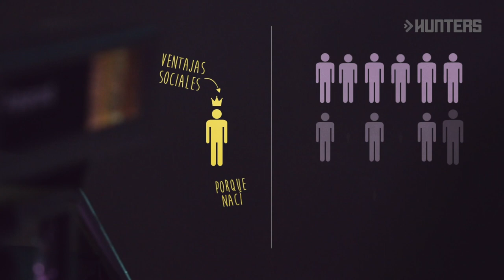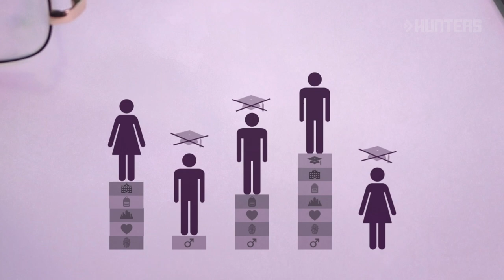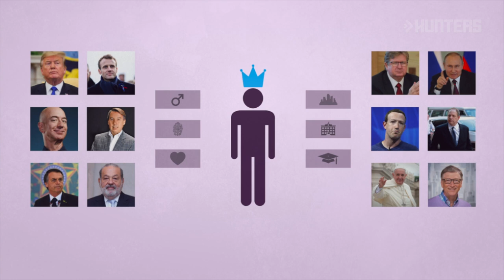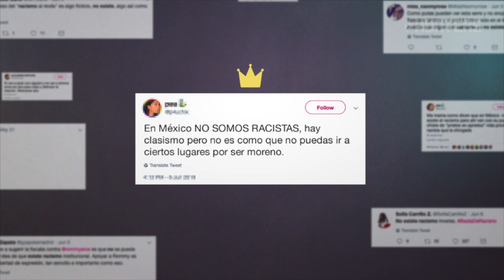El PRIVILEGIO de no ser discriminado ¿Cuántos privilegios tienes tú?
De alguna u otra forma casi todos tenemos algún privilegio. Para algunos es la educación, para otros es el color de su piel, para otros es el dinero, para otros el sexo con el que nacieron y para muy pocos todo al mismo tiempo. El privilegio son todas esas ventajas sociales que una persona tiene de forma inherente frente a una gran mayoría que las carece.

HUNTERS
inform. entertain. inspire